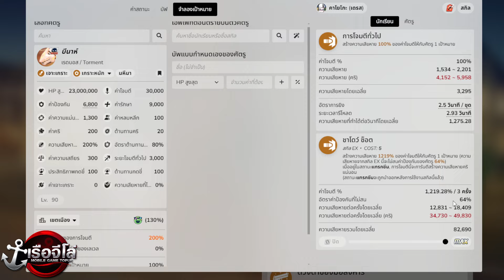รีวิวตัวละคร Kayoko (Dress) ดาเมทโหดแท้ แต่เล่นยาก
สรุป Tier List ตัวสุดเทพ ปั้นเหอะใช้ยาวปี 2024
การันตี 3 ดาวครั้งแรก เลือกใครดีที่สุด
แนะนำเวป รวมตัวช่วยให้เล่นเกม ได้ง่ายขึ้น
ไกด์แนะนำผู้เล่นใหม่ ตัวละครควรมี และข้อควรระวัง

ลิ้งก์ดาวโหลดเกม Princess Connect! Re: Dive TH :
สรุปตัวละคร ที่ยังสามารถเล่นได้ ปี 2023